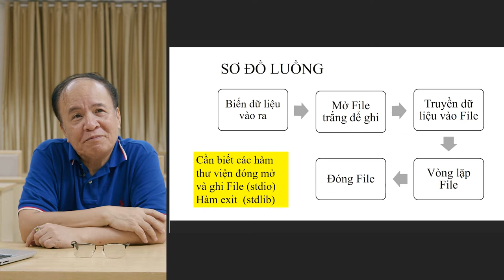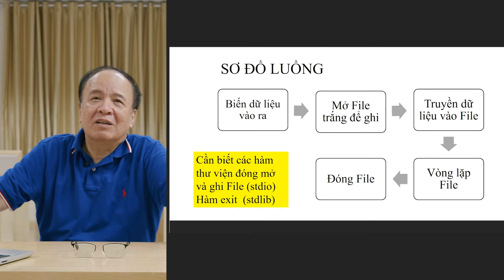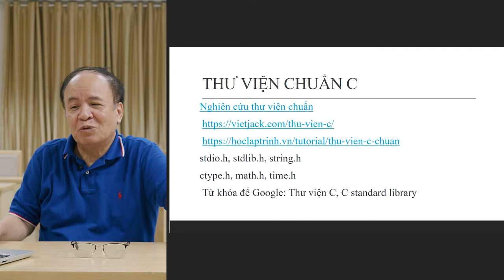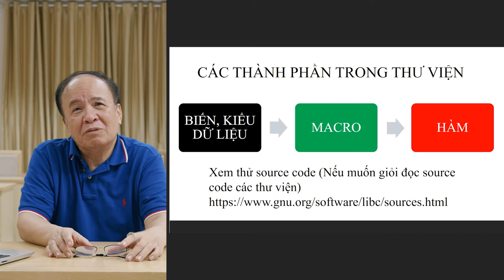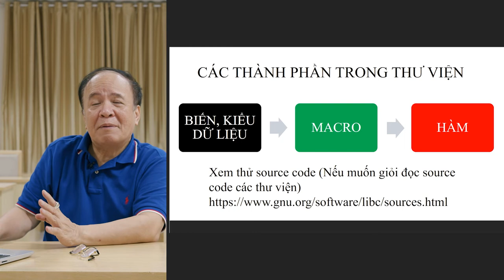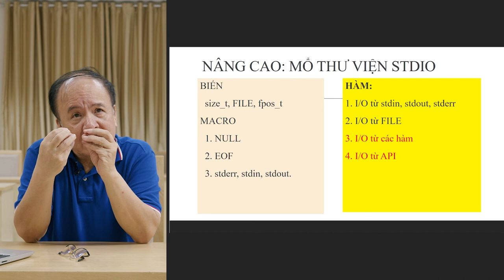PGS.TS Nguyễn Ái Việt - Lập trình cơ bản và C - Bài 3.3